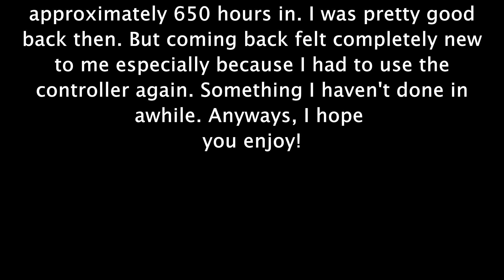1 Month Progression of Rocket League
This video is all the clips I saved since Day 1 of Rocket League.